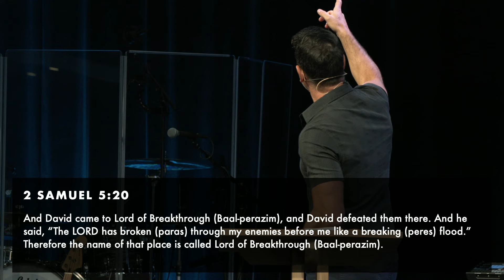Unshaken Presence (Psalm 27 & 2 Samuel 6)